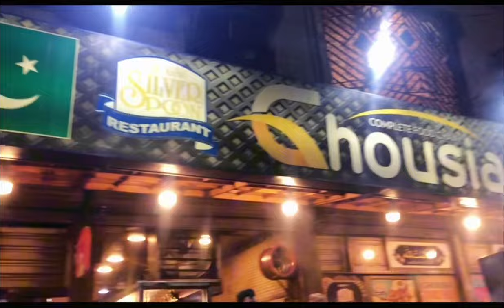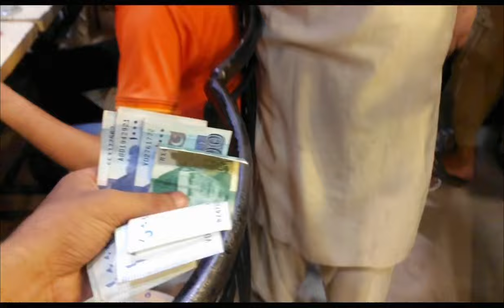Bhains Colony Mandi mai rates kaisai hai 🤔 |Bakra Eid season 2k24 😍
I hope apko mere vlogs bht pasand aty hongy 🫶🏻❤️but keep supporting..
4.k Watch hours Completed karwado 😩 |